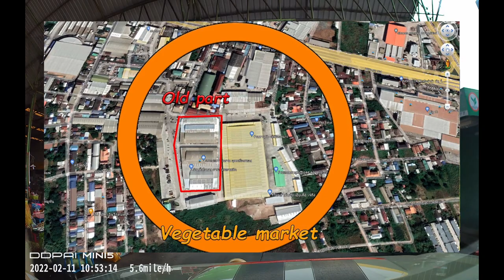Rebuilding Muang Thong market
The vegetable market Muang Thong in Udonthani Thailand is undergoing major renovations of the older part.
We for the first time discovered the older part at the far left when entering the market.
Visiting the market is a delight to the eye with all the different exotic goods sold in various small "shops" as a whole.
Will follow and see how the new old market wants to emerge!